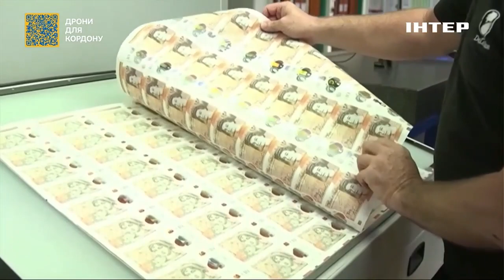Як проходить процес конфіскації майна рф за кордоном і чого очікувати Україні: деталі від Мінюсту